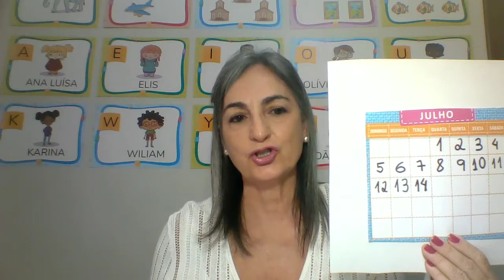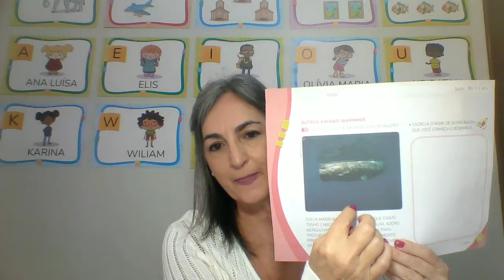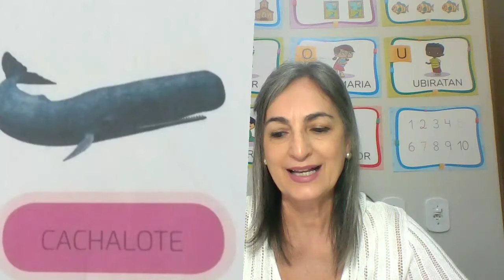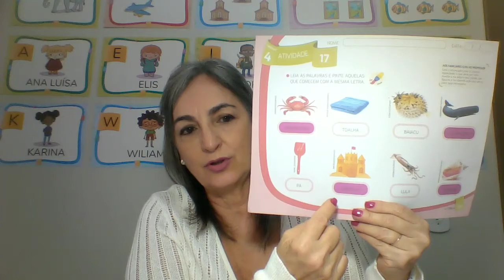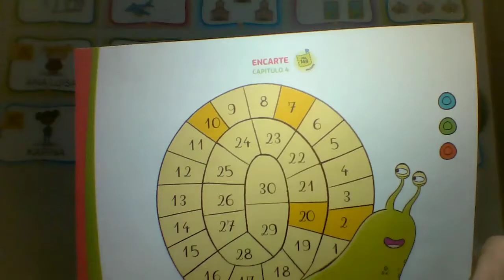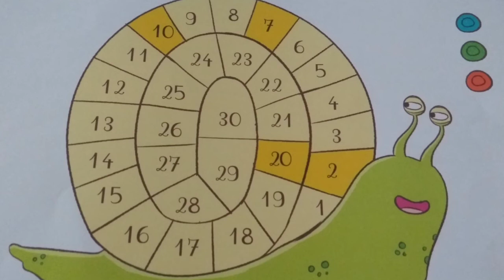Aula Pré I - 14 de julho de 2020